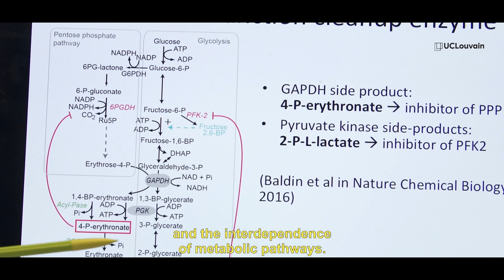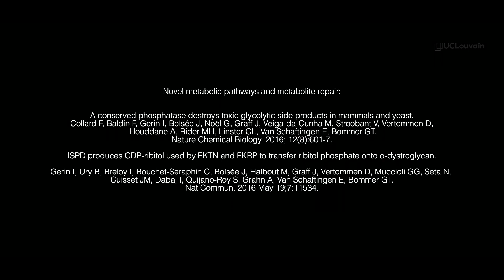Novel metabolic pathways in physiology and disease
Life and health require that many different chemical reactions occur in a coordinated manner. This metabolic activity is usually represented in well-defined pathways. Yet, advances in mass-spectrometry have revealed that our metabolite repertoire is much larger than expected from these known pathways. Furthermore, a sizeable number of genes code for proteins of unknown function that look like enzymes, but might act outside of canonical metabolic pathways. In my lab, we are trying to discover the functions of these unknown metabolites and enzymes by combining state-of-the art mass spectrometry with genetic and enzymological approaches. We believe that understanding the function of non-canonical enzymes will give novel insights into the pathophysiology of several human diseases, and might help develop novel therapies.